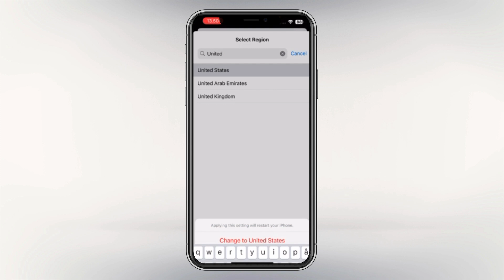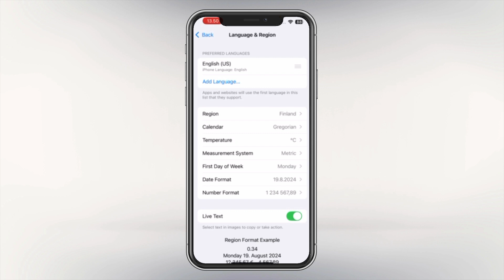How to Get Apple Intelligence in China - Full Tutorial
In this video, we’ll show you HOW TO GET APPLE INTELLIGENCE IN CHINA and access all the latest APPLE INTELLIGENCE FEATURES on IOS 18. Apple Intelligence offers powerful tools for improved productivity, AI-driven suggestions, and smarter Siri responses. This guide will walk you through how to ENABLE AND ACTIVATE APPLE INTELLIGENCE on compatible devices within China.

Discover how to SET UP APPLE INTELLIGENCE across different iPhone models, including the iPhone 14, iPhone 15 Pro, and more. We’ll also cover the steps to enable Apple Intelligence safely and effectively, so you can make the most of IOS 18's advanced features no matter where you are in China.

By the end of the video, you'll have APPLE INTELLIGENCE fully enabled on your iPhone, helping you get the most out of IOS 18 with APPLE'S AI-POWERED FEATURES tailored for Chinese users.

 BEST Apple products for LOW PRICE 

📱iPhones📱
iPhone 15 Pro Max (Amazon)
iPhone 15 Pro (Amazon)
iPhone 15 (Amazon)
iPhone 14 Pro Max (Amazon)
iPhone 14 Pro (Amazon)
iPhone 14 (Amazon)
iPhone 13 Pro Max (Amazon)
iPhone 13 Pro (Amazon)
iPhone 13 (Amazon)
iPhone 12 Pro Max (Amazon)
iPhone 12 Pro (Amazon)
iPhone 12 (Amazon)
iPhone 11 Pro Max (Amazon)
iPhone 11 Pro (Amazon)
iPhone 11 (Amazon)
iPhone XS (Amazon)
iPhone X (Amazon)

🎧Airpods🎧
Airpods Max (Amazon)
Airpods 4 (Amazon)
Airpods 3 (Amazon)
Airpods 2 (Amazon)

🤖BEST Android products for LOW PRICE🤖

Music powered by BreakingCopyright: • 🍀 Chill Instrumental [Non Copyrighted...